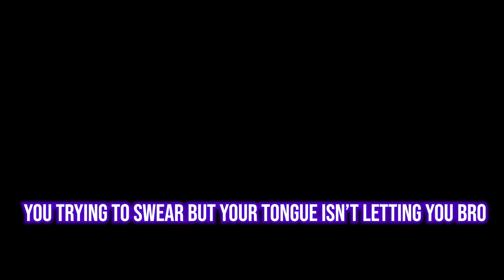How not to play Call Of Duty 🤣 - callofdutymobile | Midnight Masala Ep.1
Hope you guys enjoy this 😄 I recommend watching around 15:23, funniest part in my opinion 🤣